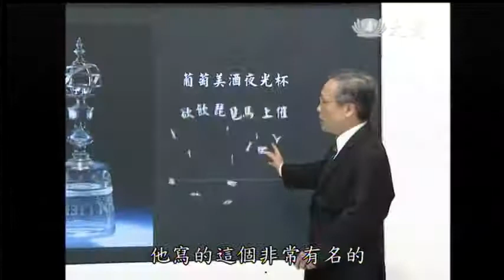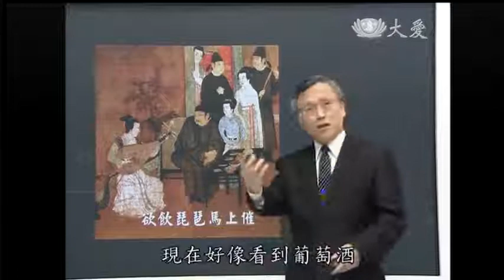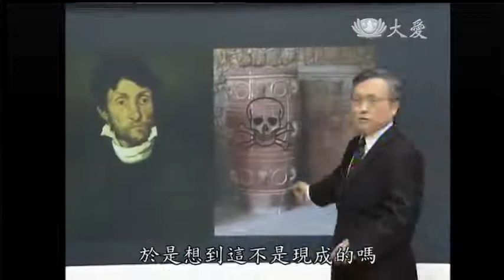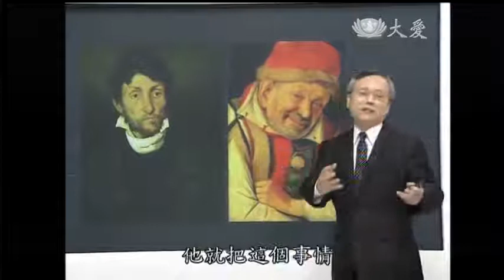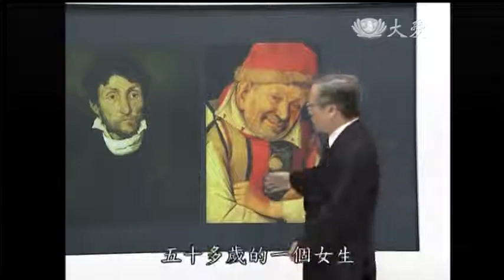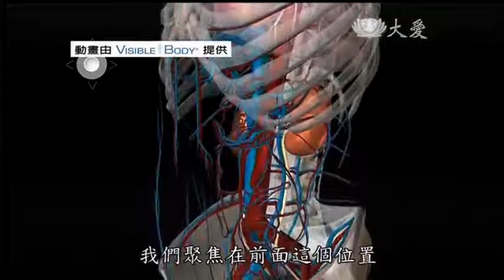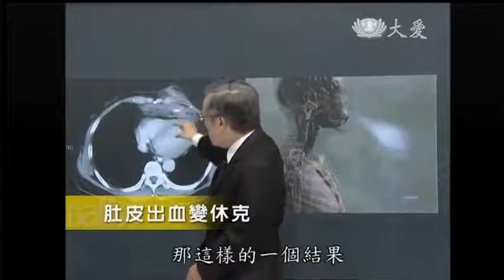20130820《大愛醫生館》肚皮出血變休克